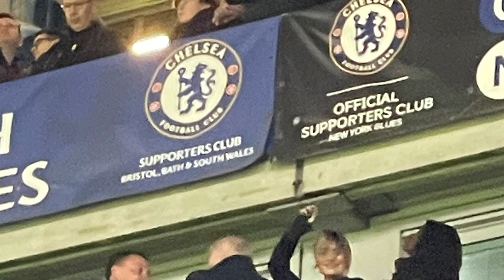Chelsea vs Liverpool vlogs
This is me at Chelsea vs Liverpool on Tuesday night just gone